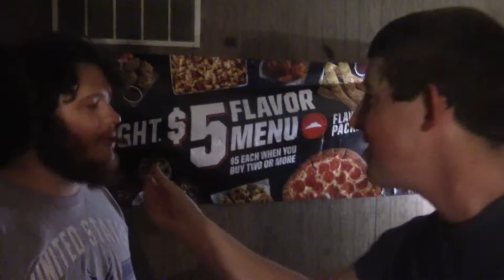October Horrorfest 2017: The Others Review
A film suggested by one of my friend's girlfriend. Quite the surprise I believe.